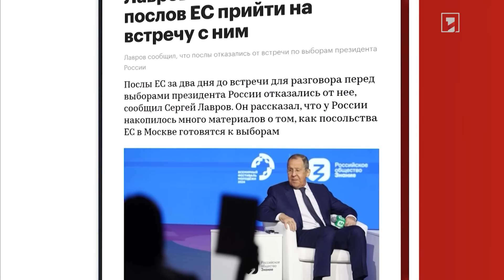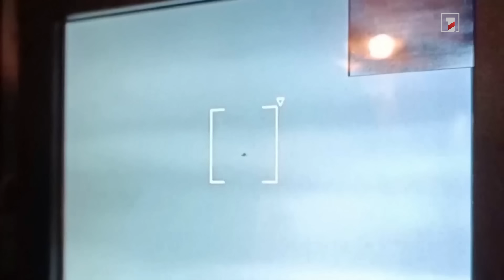Մոսկվան անկեղծորեն շահագրգռված է Բաքվի հետ բարեկամության և համագործակցության ամրապնդմամբ. Միշուստին